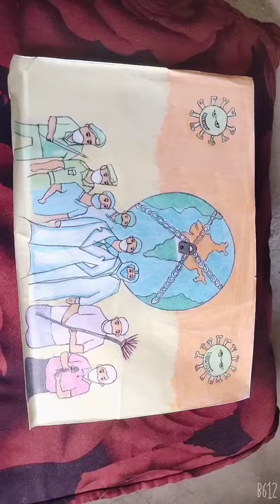# Break the chain of infection😷🙏(Drawing)Covid-19